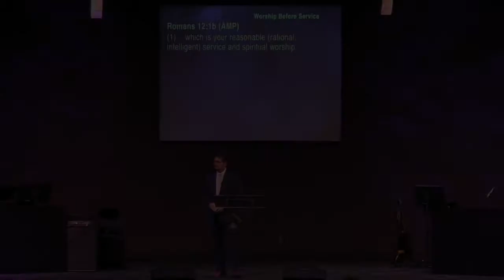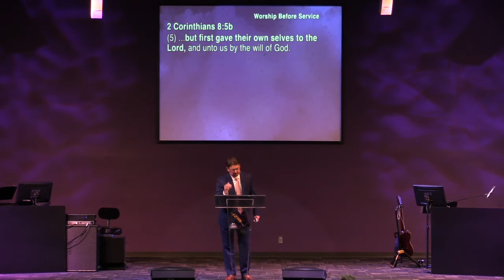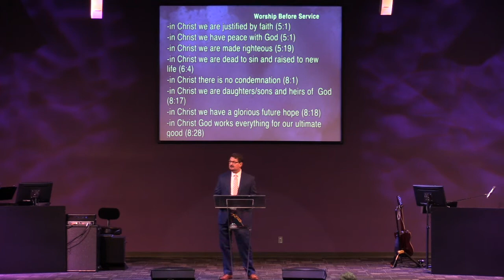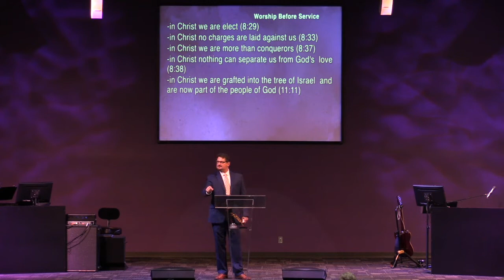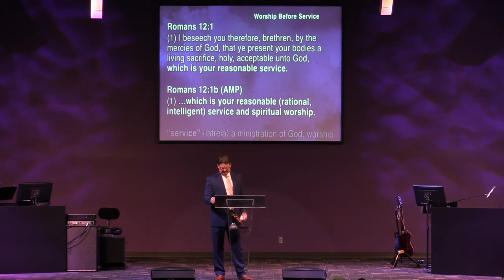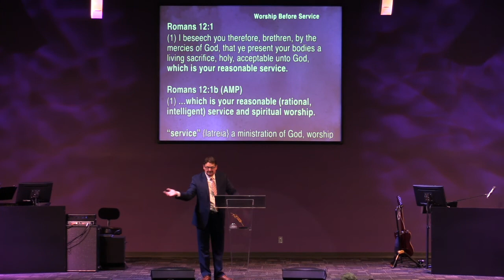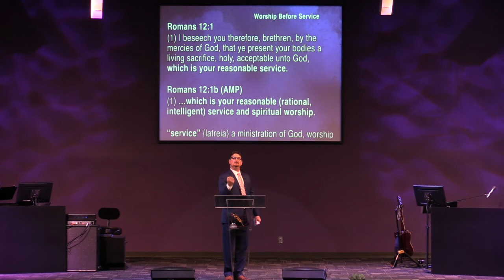Worship Before Service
In his message, "Worship Before Service," Pastor Duane Harney reveals that we cannot serve until we worship. What does this mean? Watch/Listen to learn more.